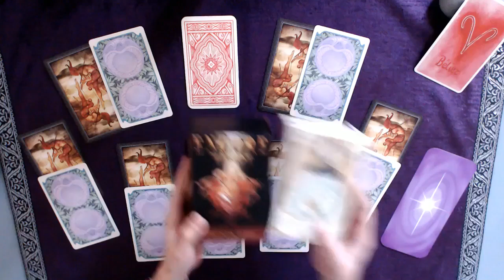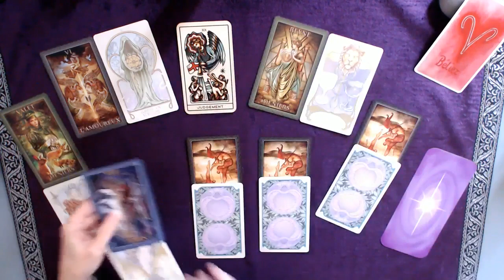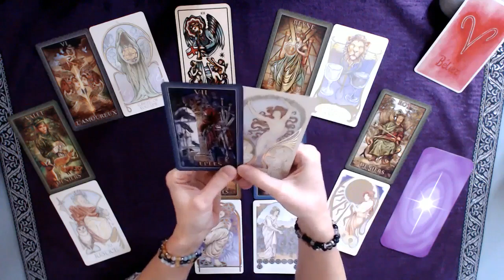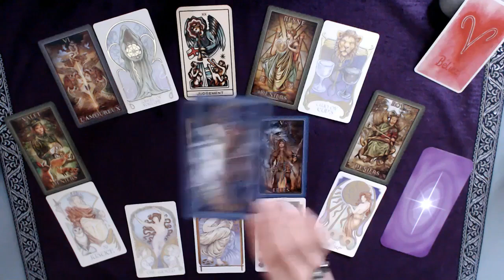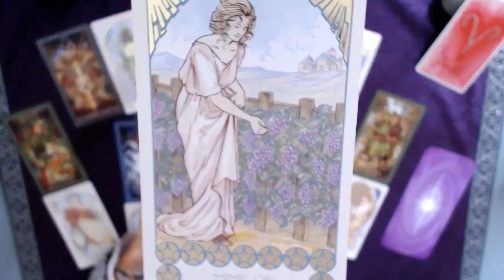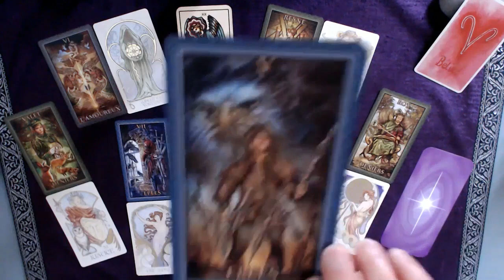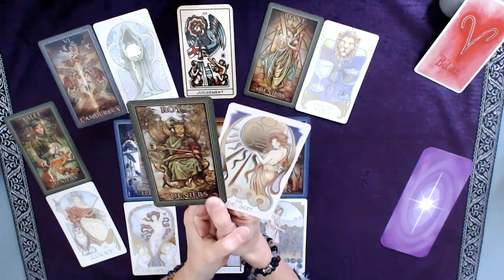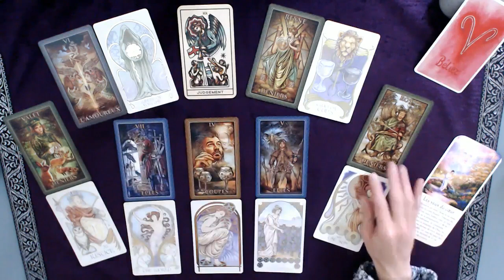♈ BÉLIER ♈ Janvier - Redécouvrir l'harmonie et la lumière au delà des difficultés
Tirage tarot BÉLIER Mois de janvier 2022
↓  Infos : signes, tarots, oracles... c'est en dessous  ↓

Bon visionnage !

👉 Les TAROTS :

TAROT AT THE END OF THE RAINBOW
TAROT OF MYSTICAL MOMENTS
TAROT LUNA SOL
TAROT FERENC PINTER